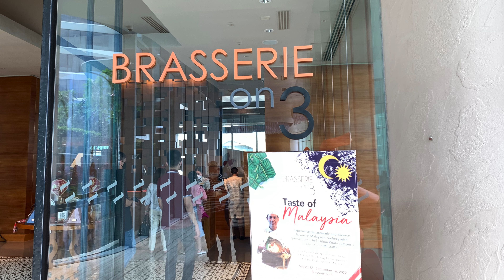Conrad Manila | Brasserie on 3 Asian Lunch Buffet | Eat All You Can 5 Star Hotel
We tried the different dishes from their Asian Fusion Lunch Buffet at their restaurant called Brasserie on 3, super worth it. Watch this video to see their Filipino and Malaysian set-up. I really love the personalized service and very attentive staff of Conrad Manila.  Check out the Conrad Manila Facebook Page for more details

Music Credits from iMovie:
Celestial Body
Stepping Out
Jaracanda
Highlight Reel Long
Conrad Manila Musicians